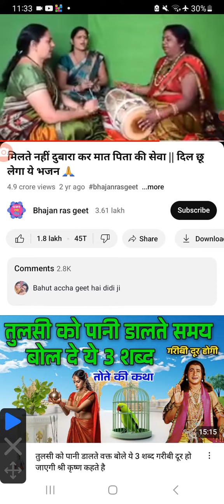mata pita ki seva song best top girl home.home homex